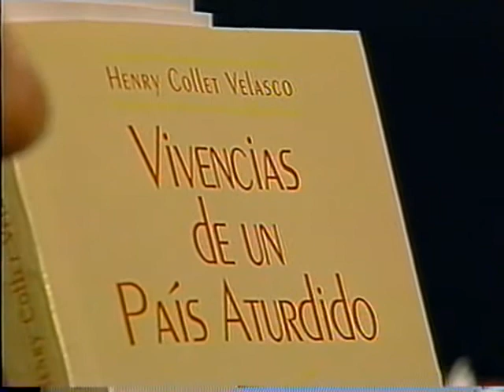Sofía Imber entrevista Henry Collet Velasco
Entrevista efectuada el 12 de Agosto de 1988